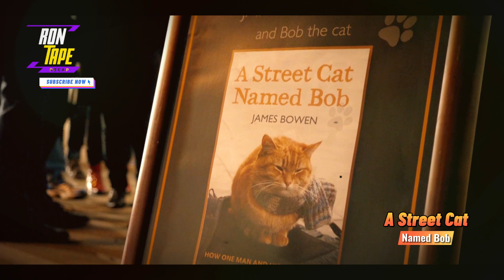The Incredible Story of a Street Cat Named Bob | How One Street Cat Changed A Beggar's Life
In this recap, we tell the incredible story of a street cat named Bob. Bob changed the life of a beggar in India, and his story is a reminder of the power of kindness and compassion.

Street cats are often overlooked and mistreated, but Bob's story shows that there is always someone out there fighting for justice and trying to make a difference. Watch this video to learn more about Bob and his story, and to see the power of compassion and kindness in action.
This is the story of James & his cat named Bob Recap by Ron tape. James Bowen croons his heart out to the passing crowd. Sadly, no one takes notice - not even with an offering of coins. The only response comes from a well-meaning stranger who gives him an unfinished box of sandwiches for sustenance. James experiences hunger pangs and resorts to reluctantly. rummaging through garbage bins to consume some leftover food.

In the evening, while James was bathing, he heard a peculiar sound coming from the kitchen. He found a pretty cat , that he named Bob, This movie story belong to James & Bob.

To his surprise and delight, Bob follows him as he boards a bus; everyone on board marvels at the charming feline while one of them even provides James with shoelaces to use as a makeshift leash! After disembarking the bus, James hoisted Bob onto his shoulders and proceeded towards their normal haunt.

Witnessing his friend's miserable existence, without hesitation James hands over an offering of cash before departing.

Later in the day, James and Betty unexpectedly ran into each other.

In no time at all, James begins peddling the newspapers and soon attracts hordes of strangers who want pictures taken with Bob! As James saunters near a different newspaper stand, a few patrons approach him and purchase his paper.

After viewing the remarkable footage of James and Bob as they worked together, a book writing business reached out to James in order to collaborate on an inspiring narrative about their enduring friendship.

The film culminates with both James and Bob engaging in their favorite pastime, by performing on the streets for passersby.